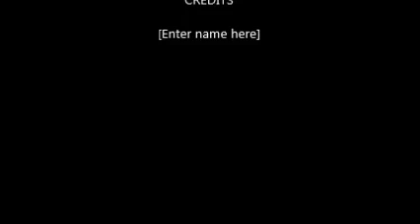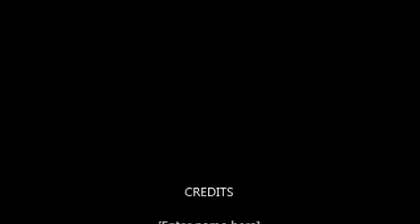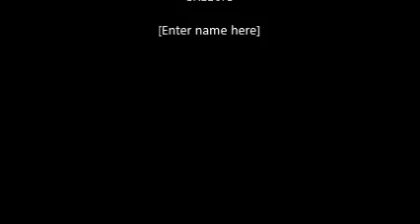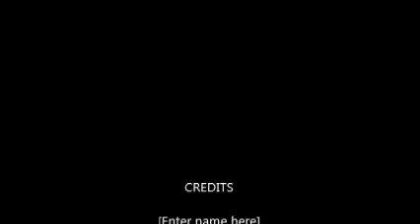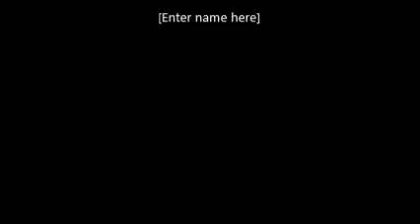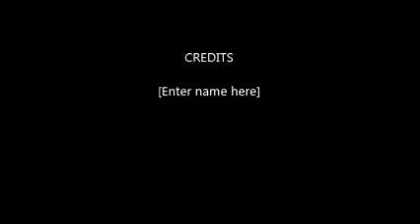Entità A - L'ESPERIENZA DELLA MATERIALITA'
ENTITA' A - L'ESPERIENZA DELLA MATERIALITA'